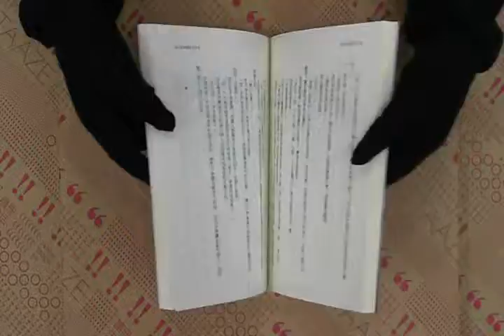TAAZE｜灰色的彼得潘：池袋西口公園（6） 二手書書況 9789866973611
TAAZE｜讀冊生活網路書店「灰色的彼得潘：池袋西口公園（6）」，找二手書請至